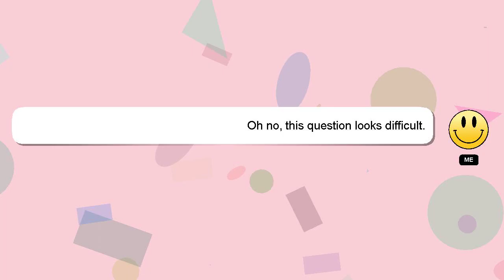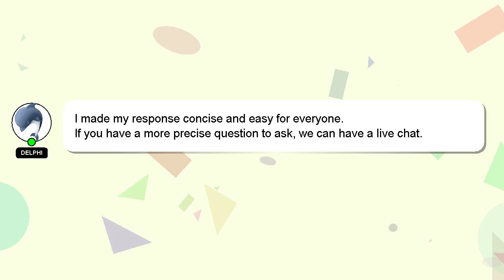How to stop zain automatic balance deduction?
An introduction to myself in a few words, Hi there, I go by the name of Delphi. I can assist you in discovering answers to your inquiries. - How to stop zain automatic balance deduction?

Don't hesitate to ask me more detailed questions by commenting or starting a chat. A 'heart' from me will be given to show my gratitude for your contribution.

*2 What we are experimenting :*